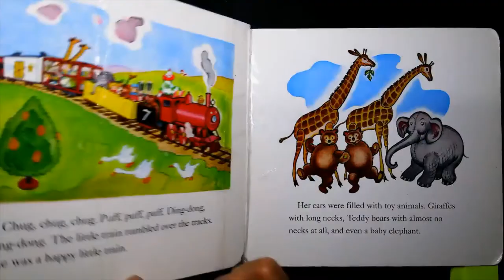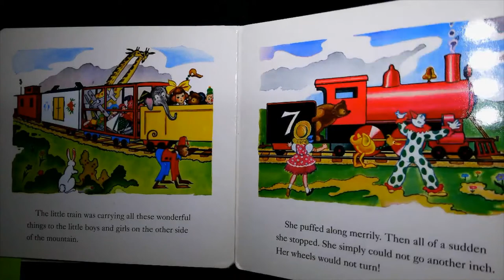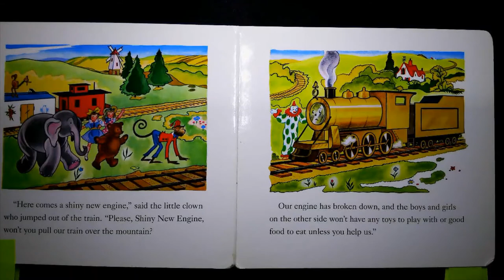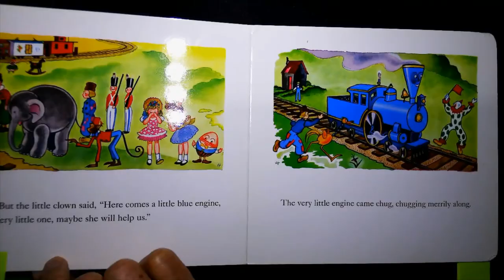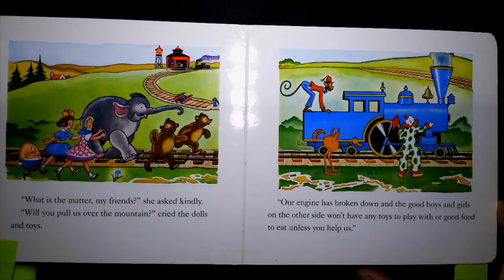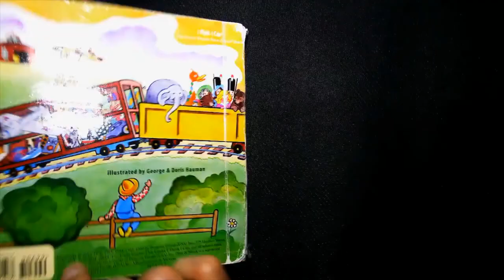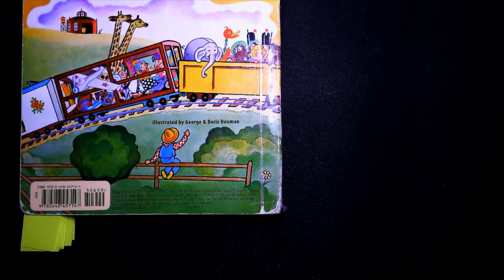Papa Joe Joe's Storytime: The Little Engine That Could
Watch and listen to The Little Engine that Could by Watty Piper and read by Papa Joe Joe!